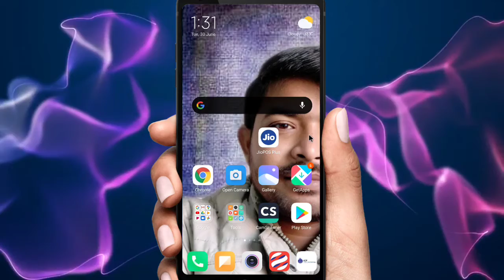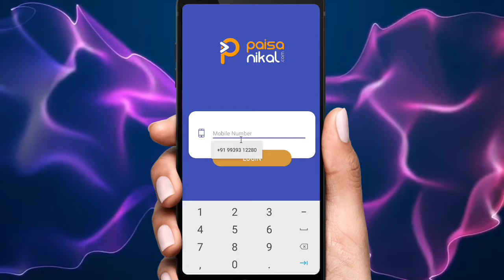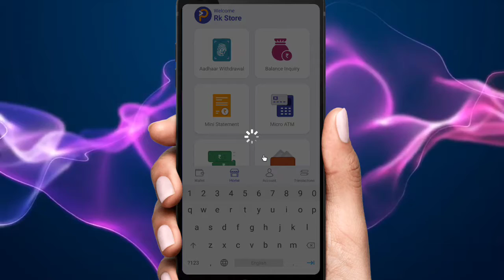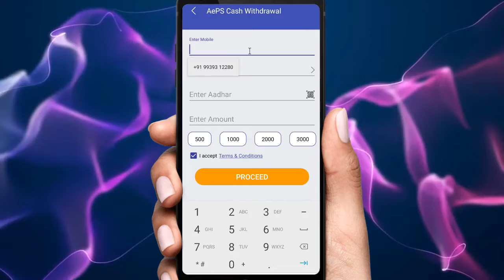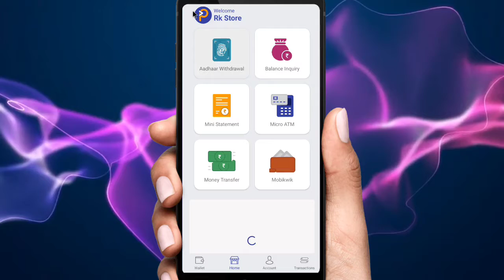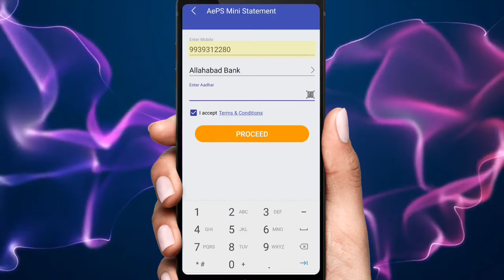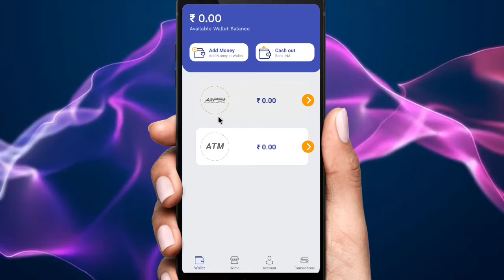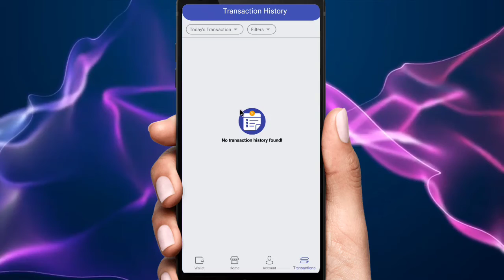paisa Nikal की पूरी जानकारी इस वीडियो में।